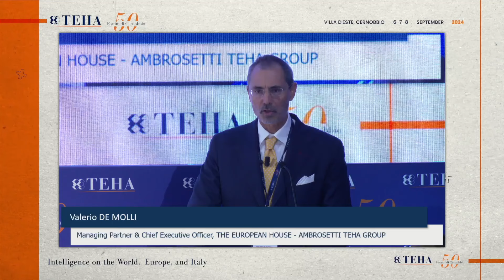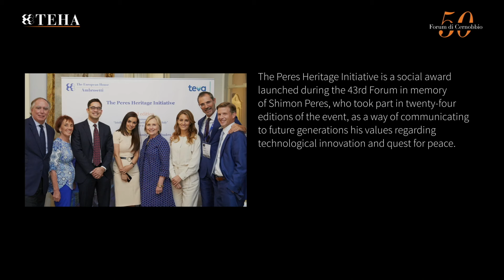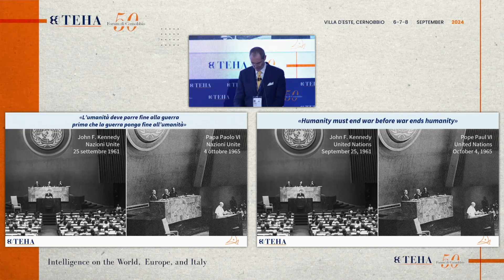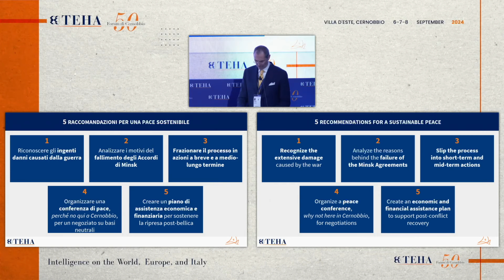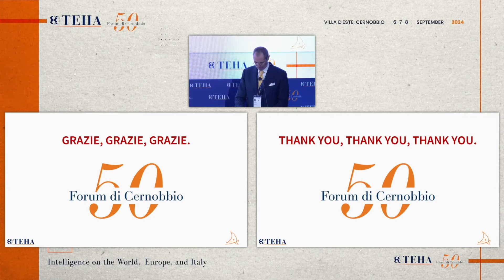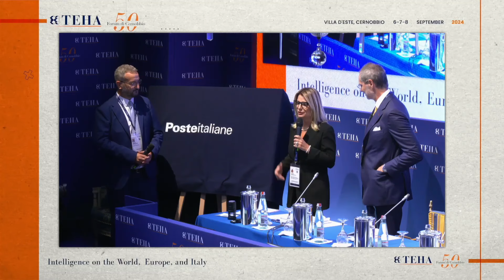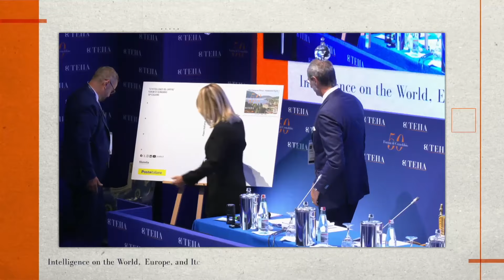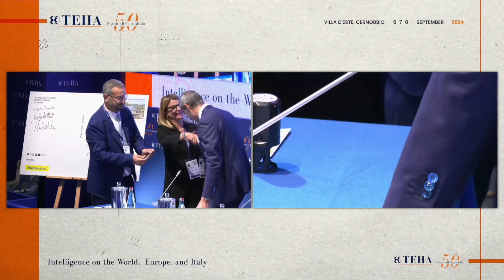Discorso di apertura di Valerio De Molli al 50° Forum di Cernobbio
Valerio De Molli, CEO e Managing Partner di The European House - Ambrosetti e TEHA Group, ha aperto il 50° Forum TEHA di Cernobbio.